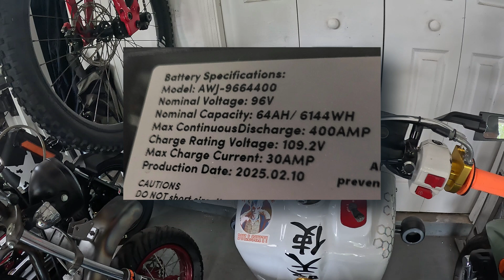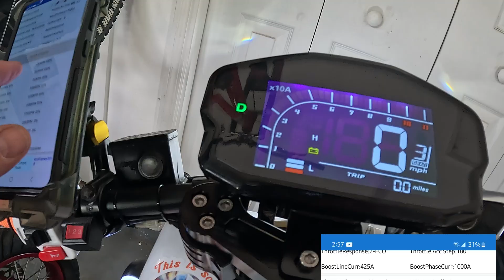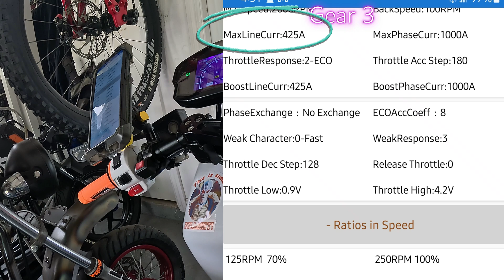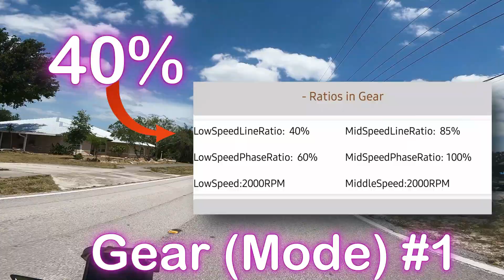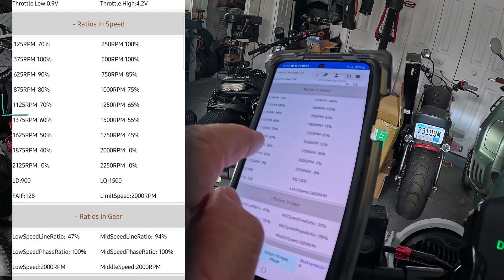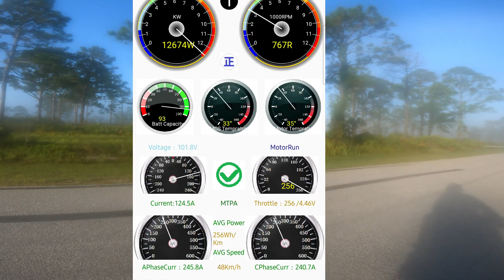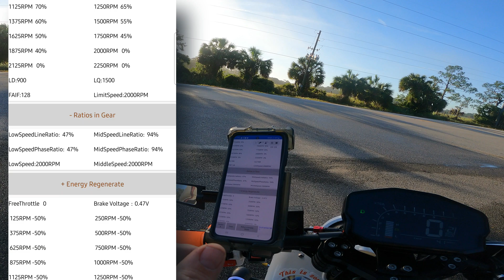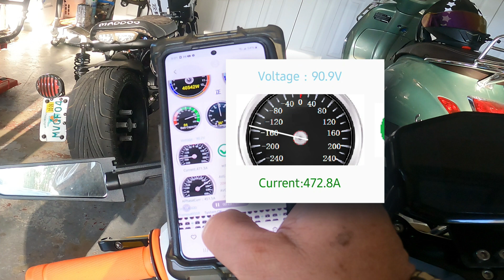How to "Ratio In Gears" your Fardriver Electric Motorcycle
Setting up Ratio in Gears go hand in hand with Ratio in Speeds.  Set them up on your Sotion or Fardriver Controller on your eBike, Electric Motorcycle or eRuck Scooter.